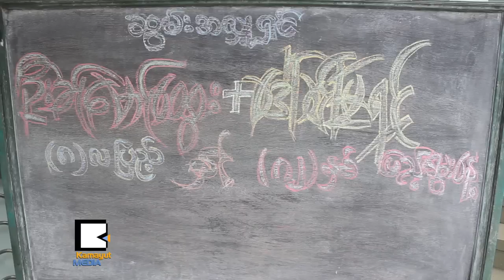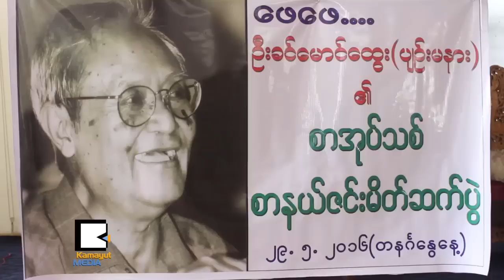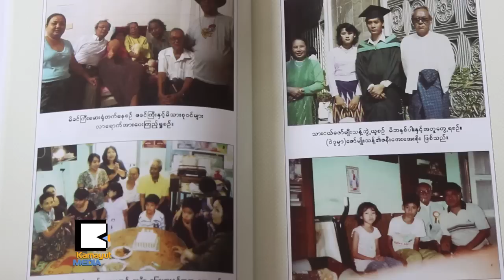အားကစားကေလာင္ရွင္ႀကီးကို ဘယ္သူေတြအမွတ္ရေနလဲ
အားကစားေဆာင္းပါးရွင္ ခင္ေမာင္ေထြး (ပ်ဥ္းမနား) အမွတ္တရ စာအုပ္ ေမတၱာလက္ေဆာင္ေပးအပ္ပြဲနဲ႔ ကြယ္လြန္ျခင္း ၈ လျပည့္ ဆြမ္းေကၽြးတရားေတာ္နာ အခမ္းအနားကို ေမလ ၂၉ ရက္ေန႔က ေရႊဟသၤာ စံေက်ာင္းေတာ္မွာ က်င္းပခဲ့ပါတယ္။